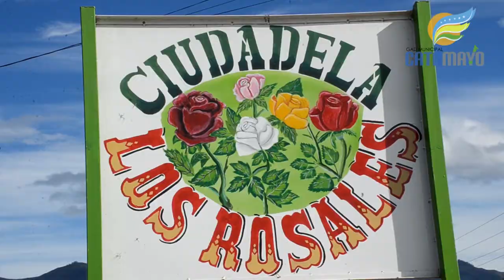Trabajos para construcción del parque de la Madre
El 4 de abril, la Alcaldesa de Catamayo Janet Guerrero Luzuriaga, socializó el proyecto del parque de la madre en la ciudadela los Rosales a sus moradores, a menos de tres meses de aquello, los trabajos iniciaron el lunes 26 de junio, la autoridad municipal sostuvo, que de esa forma se cumple con una aspiración de quienes habitan en el lugar, debido a que el barrio está ubicado en la entrada de la ciudad.
La primera autoridad del cantón señaló, que las obras se ejecutan dejando de lado situaciones políticas, ya que lo importante es atender a los diversos sectores de la ciudad, a pesar de los pocos recursos con los que cuenta la municipalidad, respecto al parque para la parroquia San José, la Alcaldesa manifestó, que dicho proceso se encuentra en términos de referencia para la adjudicación de la obra lo más pronto posible.
La obra fue adjudicada al Ingeniero Darío Riofrío,  quien señaló que los trabajos se cumplirán de acuerdo al plazo de dos meses establecido en el contrato, aunque aspira concluir el parque para el recibimiento de la imagen de la Virgen del Cisne el próximo 18 de agosto, destacó que la actual administración municipal tome en cuenta a los jóvenes profesionales de la localidad para la ejecución de este tipo de obras.
Los moradores de los Rosales, como es el caso del presidente Javier Camacho, Fernando Benavidez y Ramiro Malla, se mostraron muy satisfechos e indicaron que al fin se toma en cuenta a la ciudadela, y que el parque será un espacio para la distracción de los propios y quienes visiten el barrio.